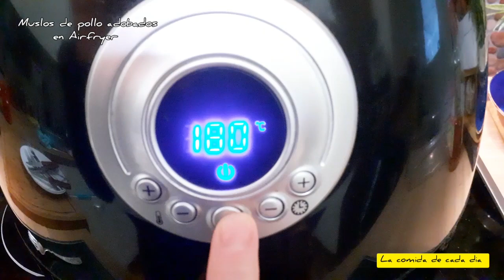Muslos de pollo adobados,asados en Airfryer!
✅ COMPARTE 👥
✅ COMENTA 💬
                                    la_comida_de_cada_dia

INGREDIENTES

5 muslos de pollo
1 cucharadita de sal
1/2 cucharadita de pimienta
1/2 cuch. de perejil seco
1/2 cuch. de ajo en polvo
1/2 cuch. sazon de pollo
1/2 cuch. pimentón
100ml. vino
2 cucharadas de aceite de oliva

Muchas GRACIAS ❤